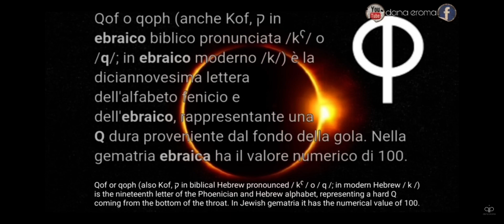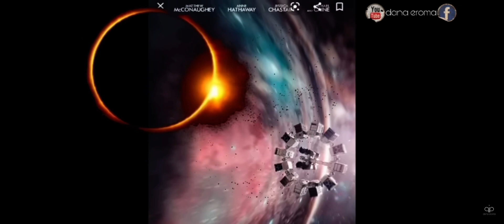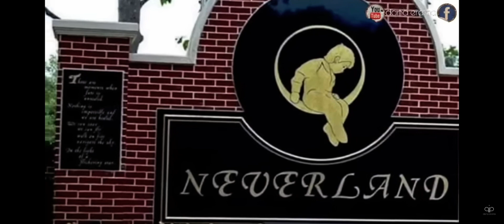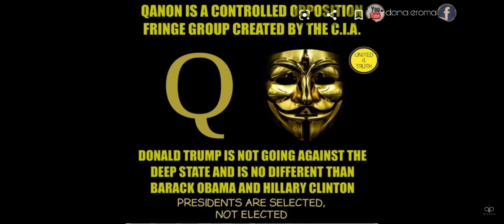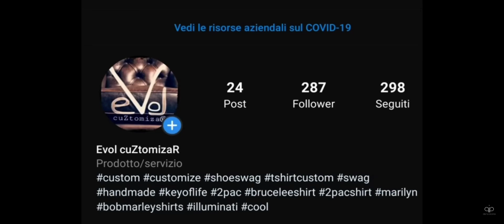Q symbolism (Mirrored)